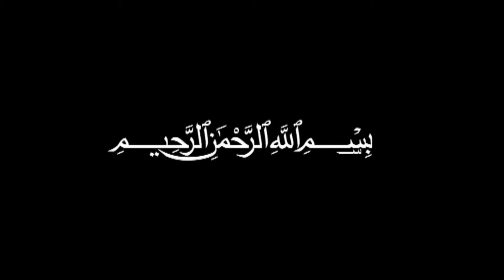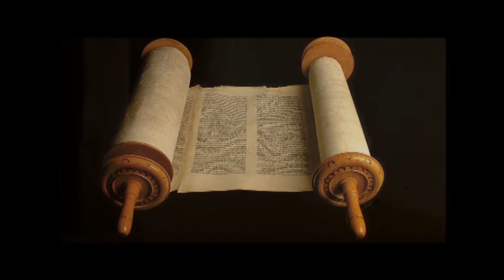Quran Movie: The Night Journey